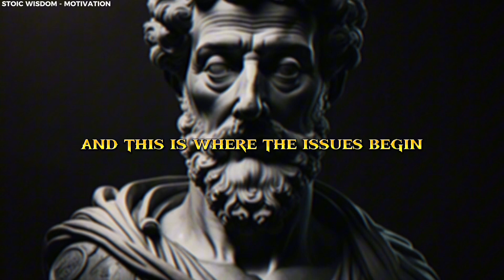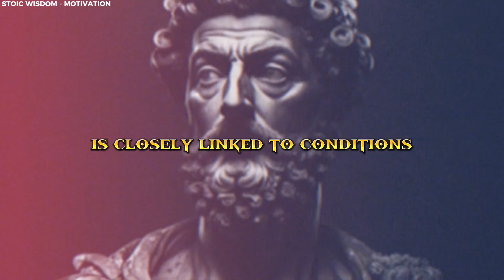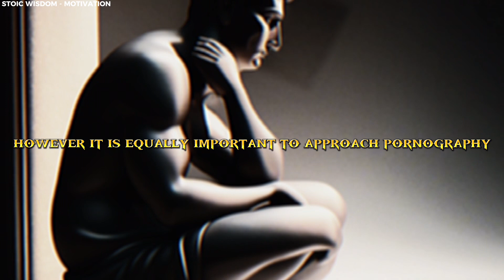PORNOGRAPHY - The Effects on your Brain, your Intelligence and your Life (Beat this evil)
The Neurological Impacts of Pornography. It is undeniable that the consumption of sexual content has increased significantly in recent years, in part due to the wide accessibility provided by technology and the internet. In Brazil, around 22 million people admit to consuming pornography, with 76% of this group being male.

But, have you ever stopped to think about the harmful effects this habit can have on your brain and your cognitive capacity?

In this video, we'll explore just that, diving into the neurochemical impacts of pornography and how dopamine is closely linked to this addiction. The big question we will address is whether it is possible to overcome pornography addiction. Be sure to watch to find out more about this critical topic.